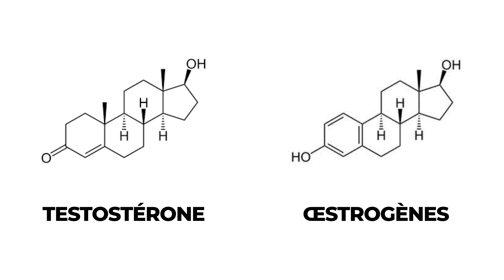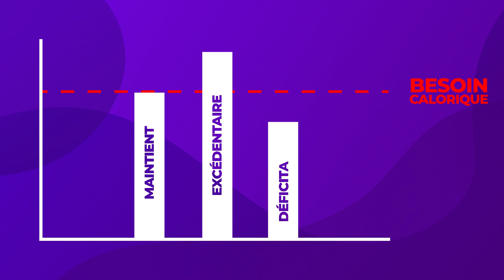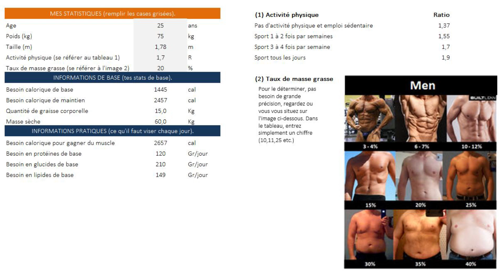Prise de muscle : le taux de graisse idéal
Je te montre le taux de graisse idéal pour gagner du muscle facilement.
Ni trop sec, ni trop gras !

// LE KIT DE DÉMARRAGE DE LA MUSCU

// MES LIENS